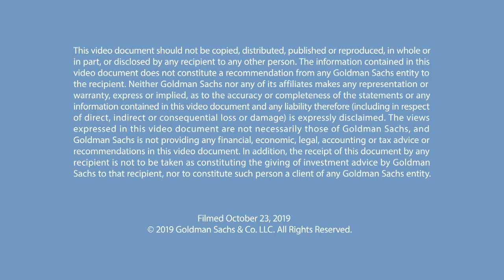Kirsten Green, Founding Partner of Forerunner Ventures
In this episode of Talks at GS, Kirsten Green discusses the investing approach that has guided her success as a venture capital investor in fashion, beauty and lifestyle brands, as well as her views on the constantly-shifting consumer landscape.